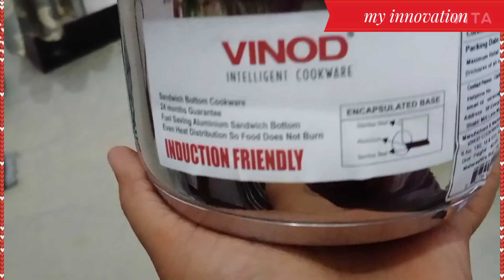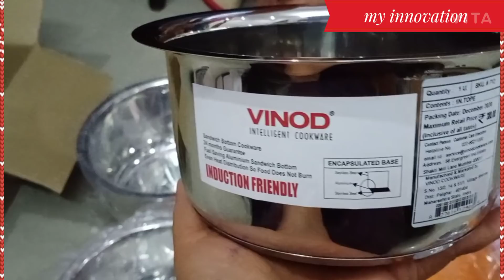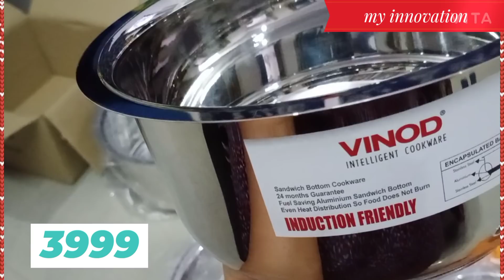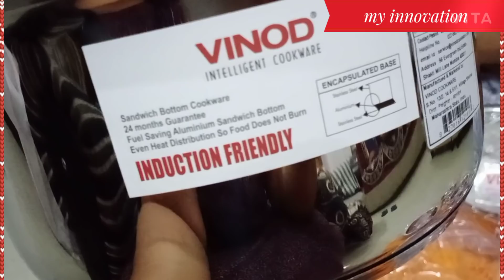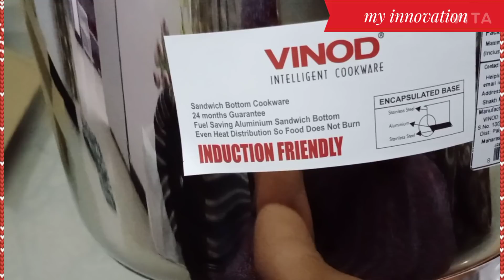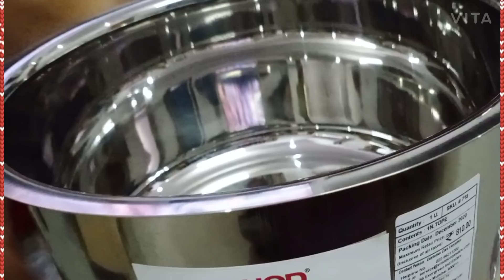VINOD COOKWARE இப்படி ஒரு OFFER இதுவரை யாராலும் தர முடியாது STAINLESS STEEL LOW PRICE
kitchen  oragazion vedio link

Banu kitchen  channel  link

glass  cintainer box  link

hand  gloves full review link

29 very useful  and  smart gadgets  which makes  life  easy  29 smart  and useful  kitchen  products
shop timing
11to 8.30
friday  closed
sunday
11.to5clock

Glazo  gift  shop
469/5
Edayarpalayam pirivu
Kuniyamuthur
Coimbatore. 641008

What's a app order
This  number

29 very useful  and  smart gadgets  which makes  life  easy  29 smart  and useful  kitchen  products
shop timing
11to 8.30
friday  closed
sunday
11.to5clock

Glazo  gift  shop
469/5
Edayarpalayam pirivu
Kuniyamuthur
Coimbatore. 641008